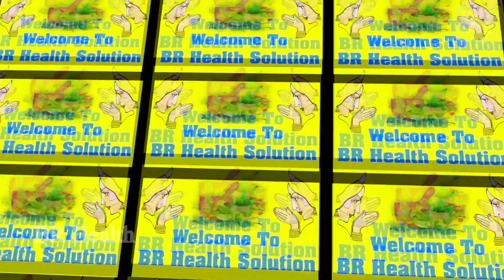बालों को सिल्की, मुलायम और रेशमी बनाने के आसान उपाय - How to get silky smooth hair in hindi